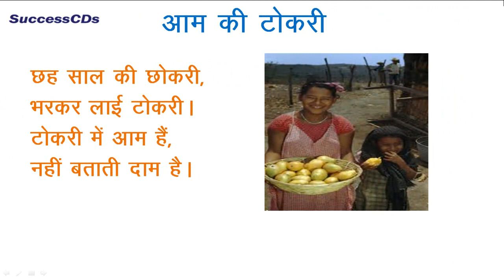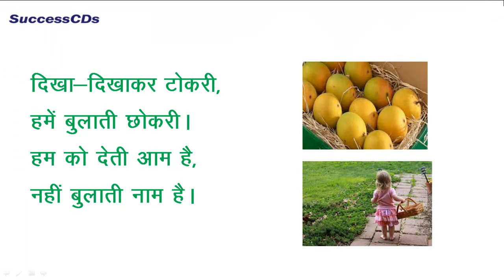Aam ki Tokri l CBSE Hindi Class 1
Aam Ki Tokri | CBSE Class 1 Hindi lesson  NCERT Book  by -  Explanation by Sunita Sheoran for SuccessCDs Education Videos .

) is one of the leading portal on Entrance Exams and Admissions in India.